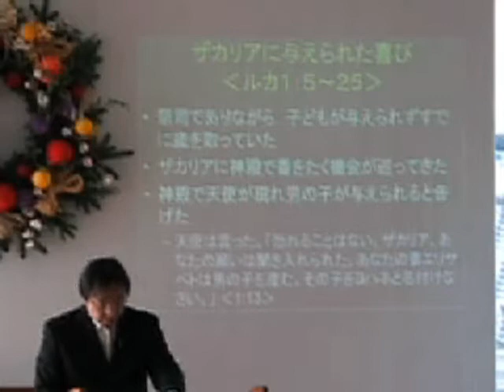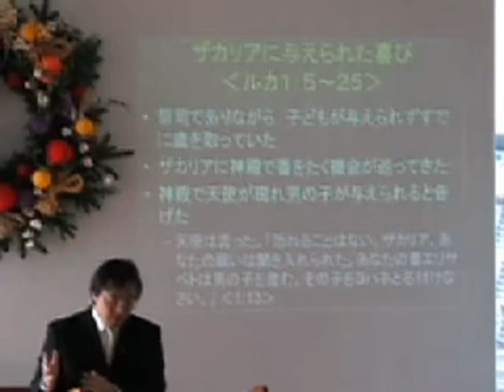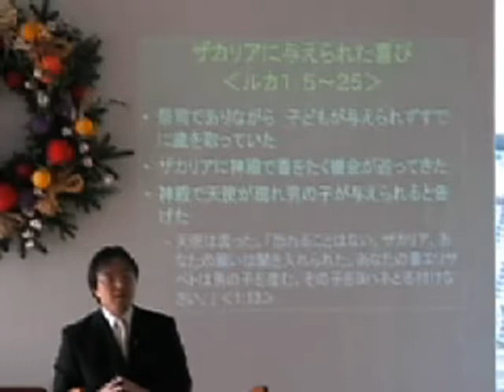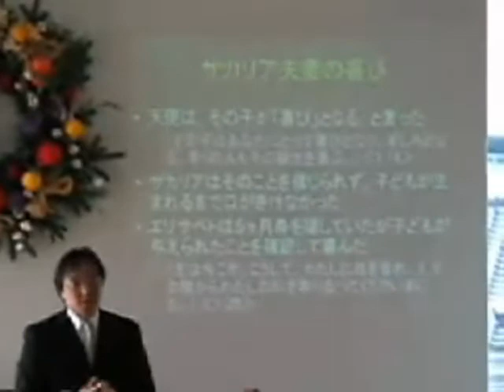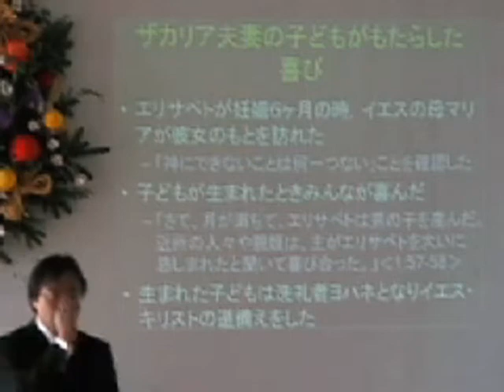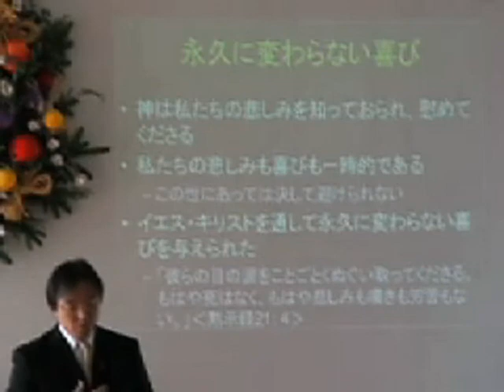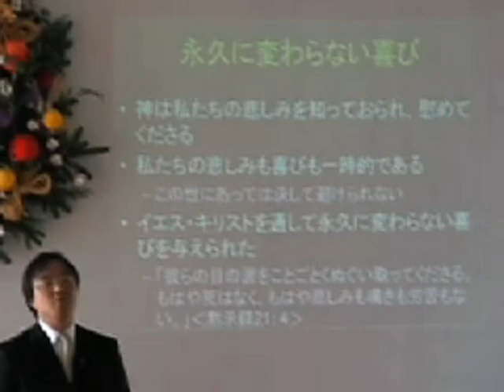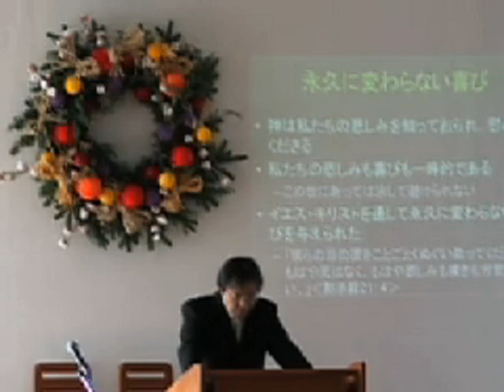J20071202 説教「悲しみを喜びに」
三滝グリーンチャペル 日本語礼拝 2007/12/ 2
2007 アドベントメッセージ
堀川 寛 牧師